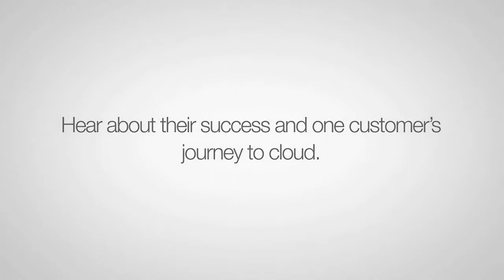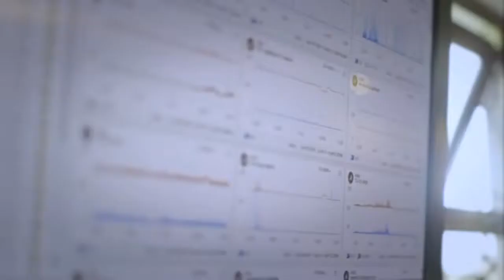Partnering with Ingram Micro Cloud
TechQuarters, Microsoft World Cloud Partner of the year 2014, explica por qué ser partner de Ingram Micro Cloud y describe una implementación de éxito de Office 365, Azure y Surface.